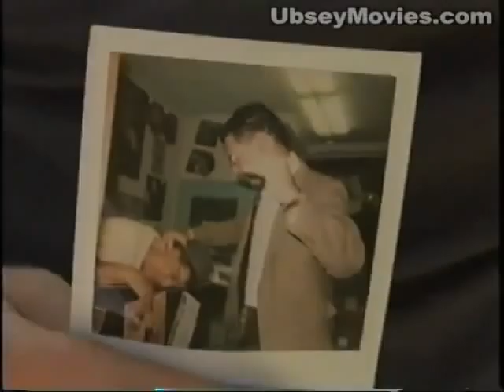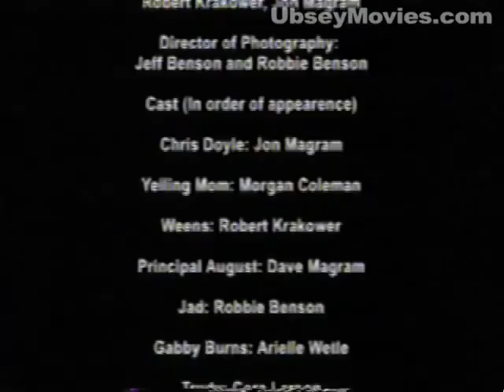High Stakes Hooky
Today is the day Chris Doyle and his best friend Weens are going to change things;  they're going to play hooky, take down the bullies, and get the girls in this 1980's genre parody.

This was made for the San Jose 48 Film Project.
Required elements were:
Character: Chris Doyle (a drummer)
Prop: a pin
Line of Dialog: "What just happened?"
(Our) Genre: Period Piece/Historical Drama